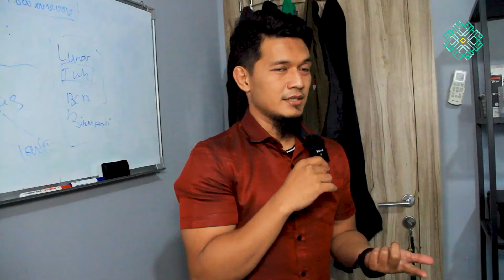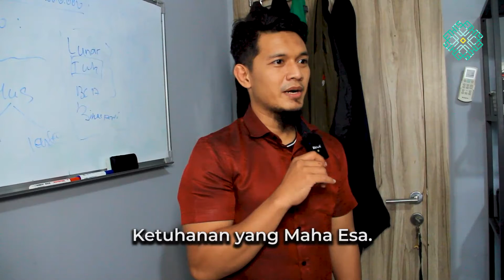Selamat Hari Lahir Pancasila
Hari lahir Pancasila jatuh pada tanggal 1 Juni yang ditandai oleh pidato yang dilakukan oleh Presiden pertama Indonesia, Soekarno pada 1 Juni 1945 dalam sidang Dokuritsu Junbi Cosakai (Badan Penyelidik Usaha Persiapan Kemerdekaan). Pidatonya pertama kali mengemukakan konsep awal Pancasila yang menjadi dasar negara Indonesia.
Kita coba tes pengetahuan teman-teman Ethis, yuk simak videonya!